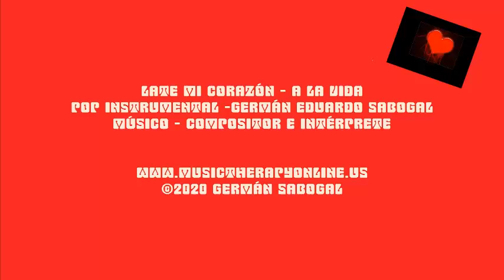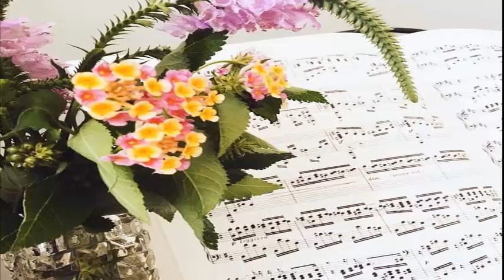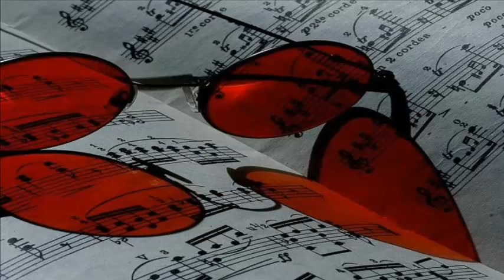Il mio cuore batte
Late mi corazón - my heart beats -Il mio cuore batte - Instrumental, música Descriptiva e Incidental /Germán Eduardo Sabogal músico,compositor e intérprete.